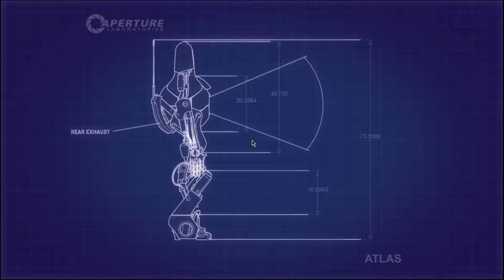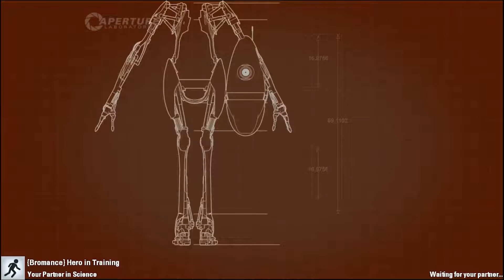Let's Portal Part 7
Stephen makes me scream!

Find me if you can!